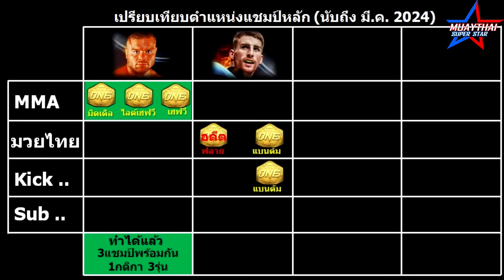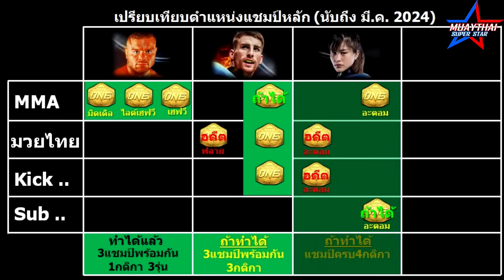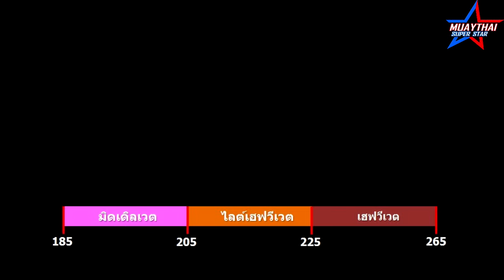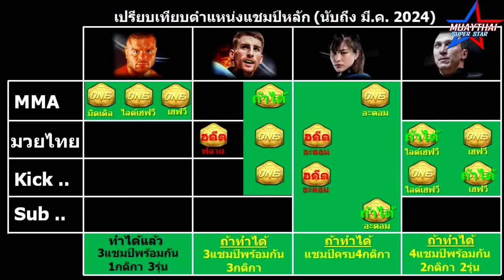4มหัศจรรย์ ที่จะสร้างสถิติ ONE CHAMPIONSHIP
4มหัศจรรย์ ที่จะสร้างสถิติ ONE CHAMPIONSHIP

พามโนไปกับ4นักกีฬามหัศจรรย์ ที่จะรวมทีมกันเป็น Fantastic4 จะสร้างสถิติใหม่ๆอันยิ่งใหญ่ให้ศึกONE ถ้าศึกONEจัดจริงและถ้าพวกเขาทำได้จริง